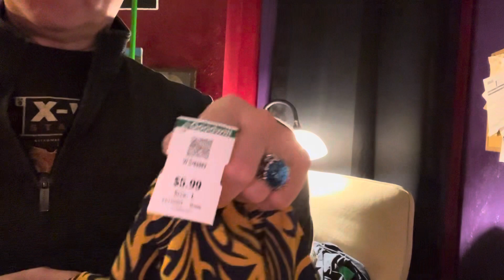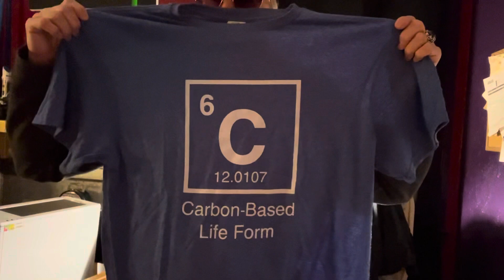Thrift store haul 2024 January 28 great deals!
From clothing to home decor to books, I found some amazing items and can't wait to show you my thrift store haul. Come along and let's see what goodies I found!

Warriors & Weapons (Dungeons & Dragons): A Young Adventurer's Guide (Dungeons & Dragons Young Adventurer's Guides)

Saberforms website